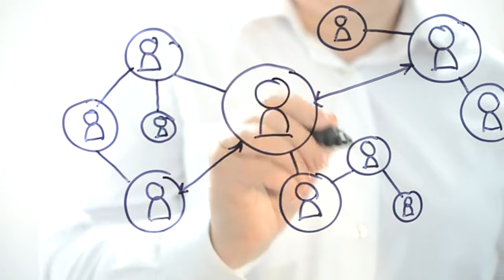JACOB LATIMORE IN THE TRAP - 85 SOUTH SHOW PODCAST - ( 08-04-2023 )